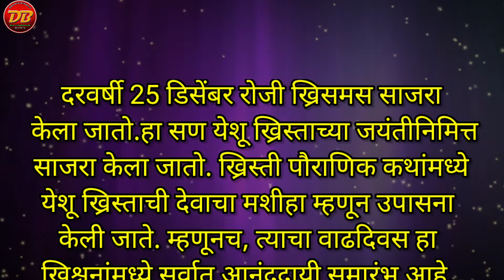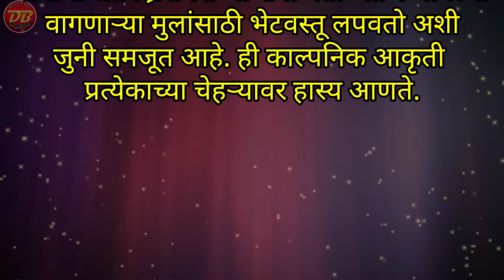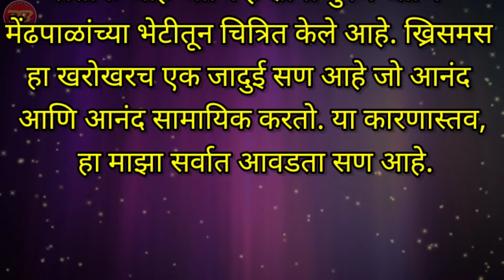ख्रिसमस डे संपूर्ण माहिती | Natal San Mahiti | नाताळ सण सोपी माहिती | मराठी सोपे सोपे निबंध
⛳ *22 डिसेंबर गणित दिन*

👉 *श्रीनिवास रामानुजम यांची माहिती*

🖊️ *गणिततज्ञ श्रीनिवास रामानुजम जयंती*

⛳ *25 डिसेंबर नाताळ सण सोपी माहिती*

⛳ *नाताळ सण निबंध*

🇮🇳 *भारतीय स्वातंत्र्याचा अमृतमहोत्सव उपक्रम निबंध, भाषणे, रांगोळी,पोस्टर्स स्पर्धा*

⛳ *इयत्ता 1 ली ते 8 वी चे शैक्षणिक video पाहण्यासाठी भेट द्या*

1) Music Credit - No Right Copyrigt Music

*इतरांना पाठवा👍*
*श्री बनसुडे धनराज शिवाजी*
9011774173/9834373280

3) Sound from Zapsplat.com

4) Relaxing music